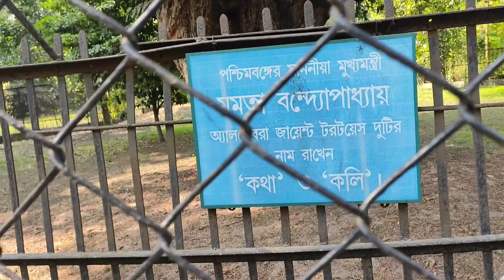Alipore Zoo Kolkata Vlog || খাঁচার ভেতরে কাকে দেখলাম 😱😱 || Alipore Zoo bengali Vlog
Tomorrow we went to Alipore Zoo Kolkata to visit the animals in the cage. I tried to made an entertaining Alipore zoo vlog for all of you. Enjoy the video and let me know in comments whether you like it or not. If you are new to my channel dont forget to like the video and subscribe to mu channel and if this video make you happy then please share the video with all.